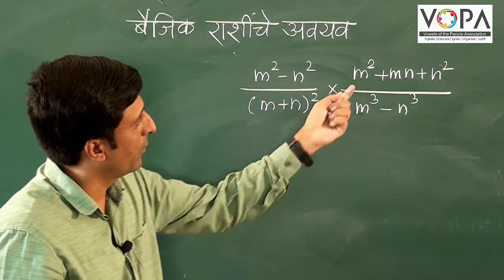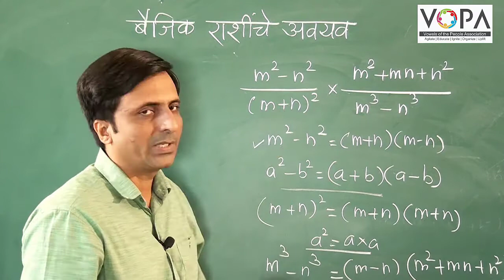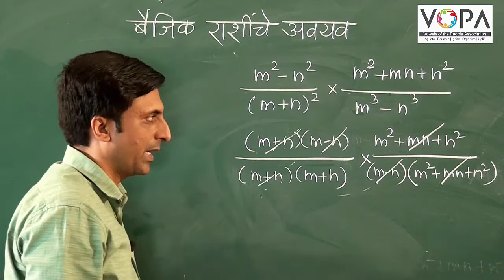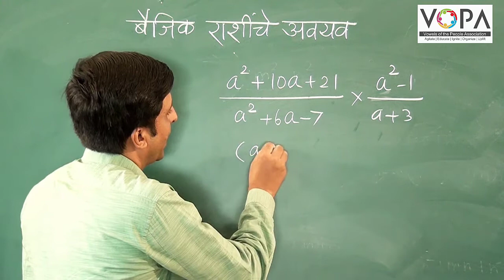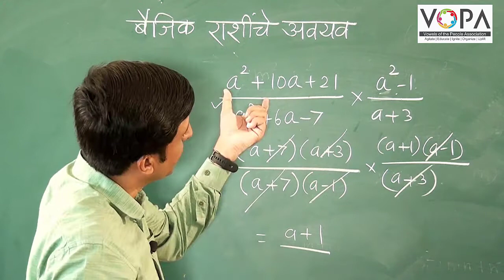८वी । गणित । एन. एम. एम. एस । बैजिक राशींचे अवयव । V9 | V-School